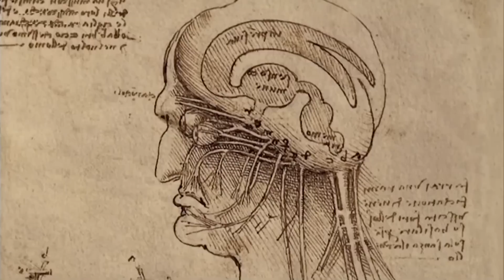Leonardo profilo di un genio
Uno spettacolo teatrale originale e innovativo...Un'opera letteraria di grande valore letterario e didattico...
È notte, un bambino siede al tavolo di uno studio d'artista. Uno studio disordinato e pieno di tutto. Lo studio di Leonardo da Vinci. Il bambino è Leonardo.